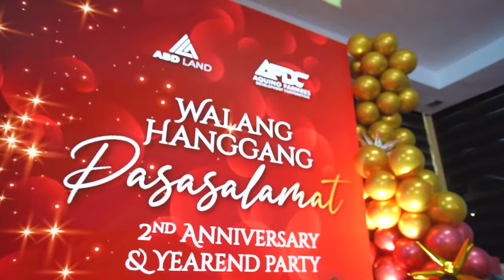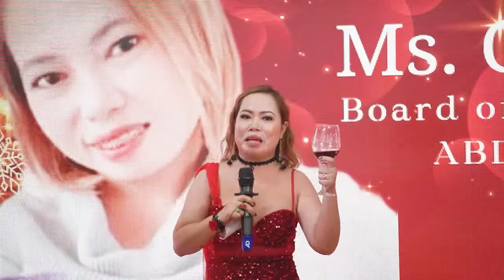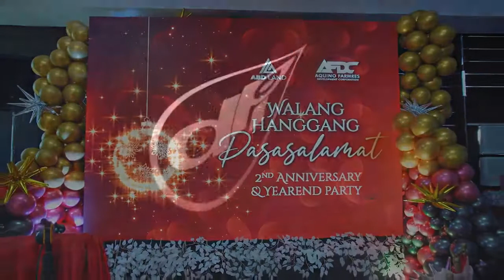ABD/AFDC 2nd Anniversary